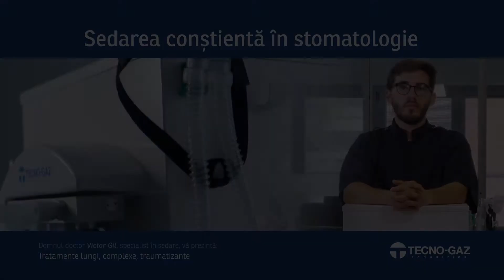13 Analgezie prin sedare: Tratamente lungi, complexe, traumatizante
Domnul doctor Victor Gil